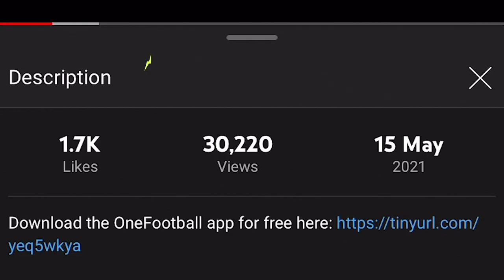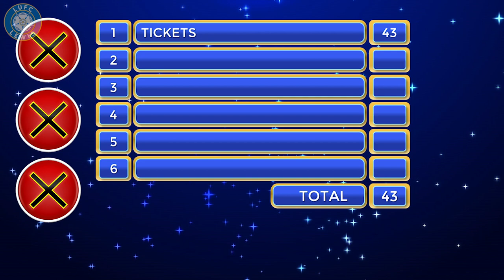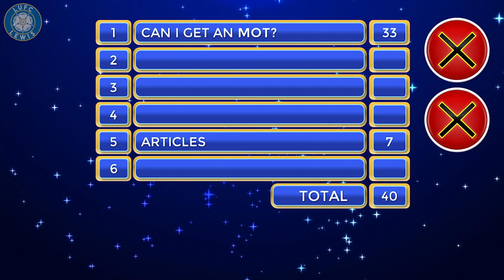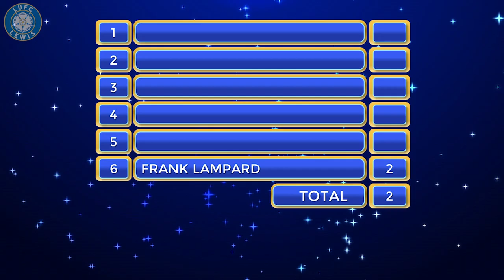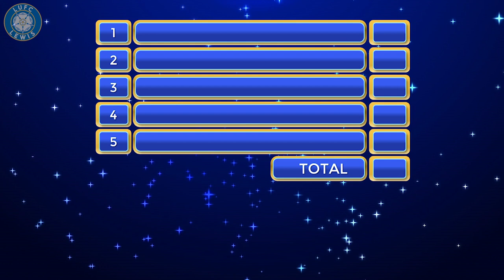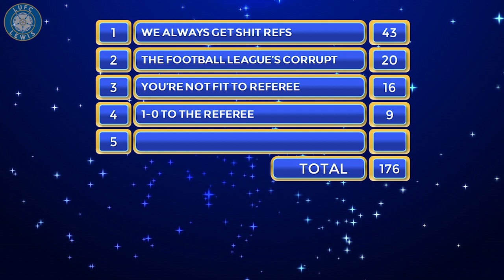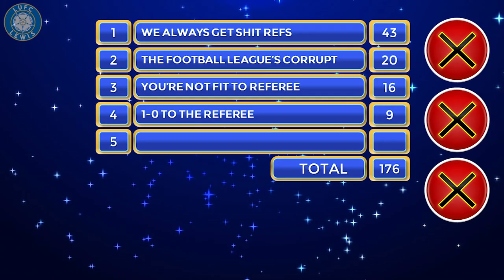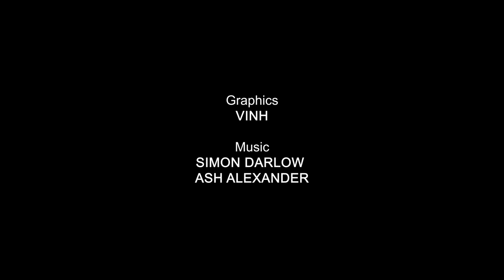Family Fortunes: LEEDS UNITED EDITION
Our survey said...

This is an unofficial Leeds United Edition of ITV's hit gameshow, Family Fortunes.

Presented by
Lewis Deighton

With

Music
Simon Darlow
Ash Alexander

Writer
Lewis Deighton

Editor
Lewis Deighton

Producer
Lewis Deighton

Director
Lewis Deighton

Personal - @Lewis_Deighton17